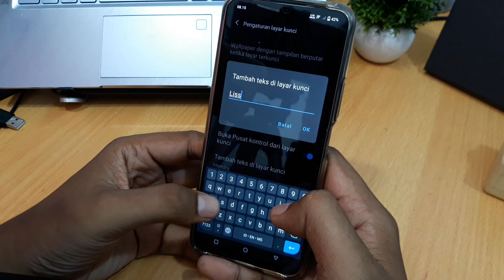Cara menampilkan tulisan di layar kunci hp vivo terbaru